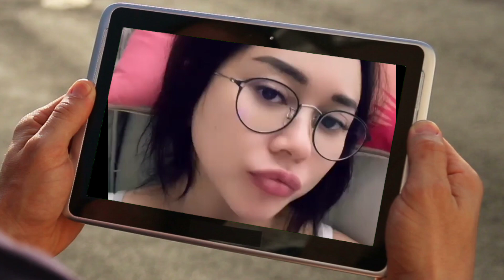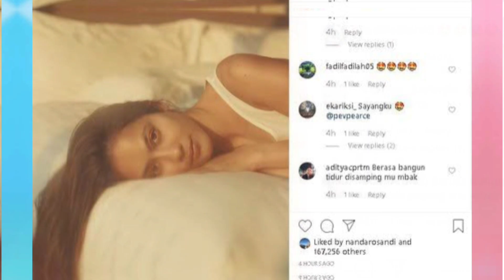LIHAT !! ARTIS CANTIK GAYA BEGINI GAK SADAR BIKIN SALAH FOKUS CANTIK NYA GOSIP ARTIS HARI INI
Kami akan memberikan Dengan senang Hati Tentang Berita, Gosip, Terupdate. TERIMAKSIH.